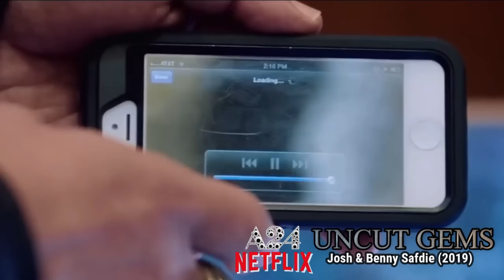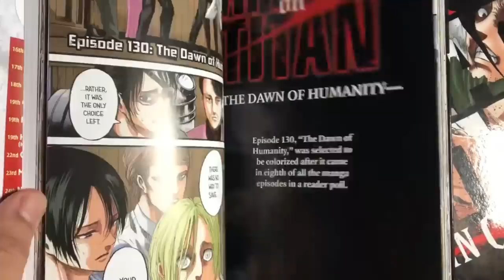Shingeki No Kyojin : el ARCO con MÁS SECRETOS | DAVID vs GOLIATH "El titán más fuerte" Cronología 9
shingekinokyojin AttackOnTitan Season 3 Resumen y cronología completas.
En este video revelamos el arco con más secretos de Hajime Isayama desde las referencias al bíblico enfrentamiento de David contra Goliath, hasta los secretos del Jotunheim provenientes del nombre de Ymir de la mitología Nórdica y el poder del titán blindado de Eren.

Rod Reiss se transforma en el titán más fuerte de todos intentando heredar al titán fundador.

Shingeki No Kyojin Eren vs Rod Reiss
Shingeki No Kyojin Season 3 Resumen